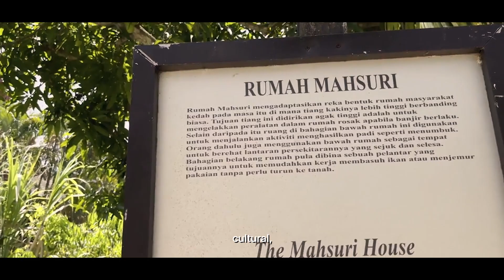LAr. Mohamad Safiy Zakwan bin Md Baseri - MLAA 13 Young Landscape Architect Award Recipient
LAr. Safiy Zakwan Baseri is currently a Landscape Architect at Gamuda Land. Graduated in 2012 from University Teknologi Mara Malaysia (Uitm), he was an active member of the student society there, eventually appointed as the President of ALAM (Assembly of Landscape Architecture Students Malaysia) where UiTM Shah Alam was the organizer in 2011. He was awarded also with an excellence award (Student Category) at the MLAA (Malaysian Landscape Architecture Award) 2013.

He comes from an island up north - Langkawi, where tourism and agriculture are the key economy. The island itself is rich in cultures, legends and natural resources. An island built on values of its history and community. He cherishes the place that he grew up in, making him the person he is today. Through the years of learning in the university, he started to understand the arts & design, historical aspect of landscape and the method of shaping the land. Those knowledges excited him and making it clearer of the potential that he could do for the sake of environment, cultural enrichment and even the community. Afterwards, he worked with one of the local consultants Morphosis Design as an assistant landscape architect and he was accepted to join a multi-national township developer – Gamuda Land at the same position. He was then given the opportunity to support on upcoming developments and planning from the design stage up to the completion.

In 2016, he developed his position as a Senior Landscape Architect, and broadening his responsibilities to strategize the landscape briefs, developing and managing Junior Landscape Architects in term of technical skills, talents and communication skills. Other than that, with his team, he has the opportunity to learn more on the cultural aspects of the surrounding community especially the orang Asli circle. Safiy received his certification as a professional landscape architect in 2018 and currently working with the company in managing the landscape design, planning and developing sustainable policies as well. As a certified LAr, this position challenged him to be more diligent in order to assist the Head of Landscape Department. The biggest goal is to develop a new sustainable policy that will spearhead the company’s direction in township developments. In 2021, he was promoted to Manager and as the team is growing bigger, and the landscape department is seen as one of the locomotives for sustainable design, in which he was given the trust to lead.